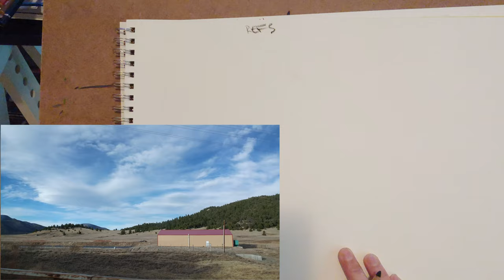Using Reference Photos in Drawing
This vid is about using reference images. It's just some general philosophy and tips with a few examples to illustrate. The basic idea is: Use! Don't Copy! And of course, use references. Very few people draw purely from imagination.